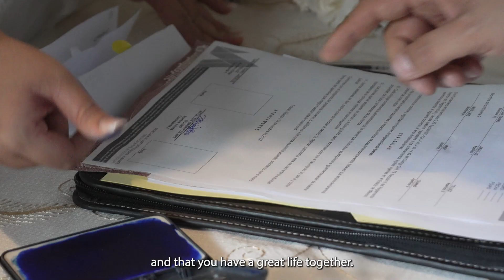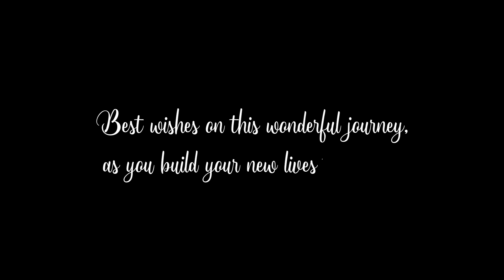😱 We CANNOT BELIEVE It's been 1 Year Since We Got Married 💍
This is the correctly edited of our previously published video, and we're just uploading it now just in time for our first year wedding anniversary.
Cheers!